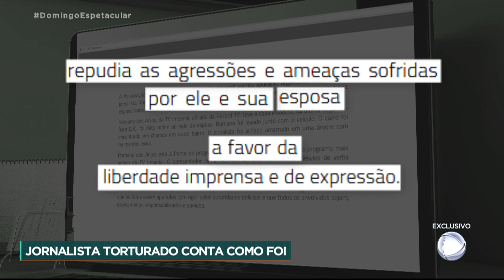Exclusivo: jornalista da Record TV sequestrado diz que ameaças não vão silenciá-lo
Apresentador da Record TV em Roraima, Romano dos Anjos foi rendido dentro de casa e levado como refém. Os criminosos quebraram os dois braços dele e deixaram um recado: que o jornalista parasse com as denúncias que fazia. Em recuperação, ele recebeu o apresentador Eduardo Ribeiro e falou sobre os momentos de terror que viveu. Romano revelou detalhes da ação dos sequestradores e o que pensa sobre a razão para tamanha violência. Assista!